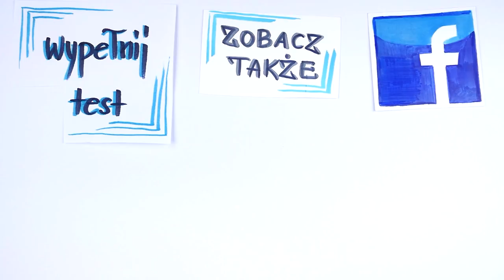Terapia małżeńska. Kiedy warto, a kiedy nie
Z pewnością słyszałeś o tzw. terapiach małżeńskich, które pomagają ratować związki.W dzisiejszym świecie terapie tego typu stają się coraz bardziej popularne. Coraz więcej par decyduje się na nie również w Polsce. Ale czy rzeczywiście mają sens? A jeżeli tak, to kiedy warto z nich skorzystać? A może, lepiej poznać powody kryzysu i starać się mu zapobiegać, zanim konieczna będzie wizyta u specjalisty. Obejrzyj dzisiejsze wideo i poznaj najważniejsze elementy, nad którymi warto pracować, aby naprawić relacje w związku.

⬇⬇⬇Znajdź mnie ⬇⬇⬇
Strona: